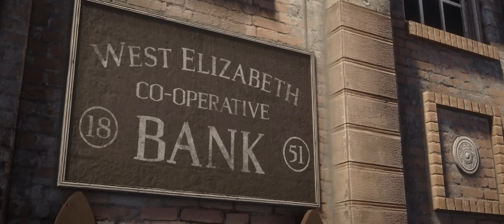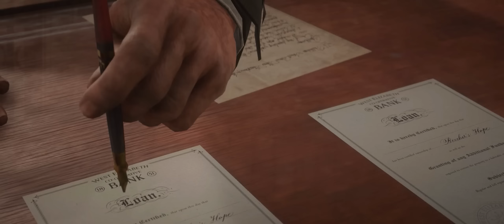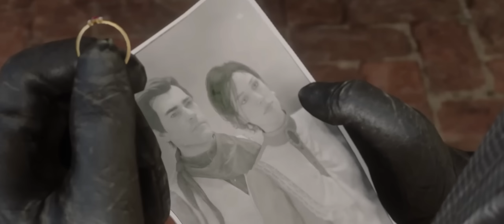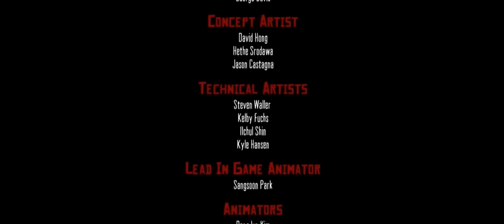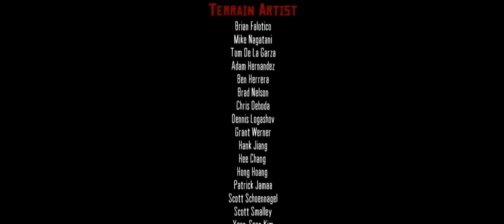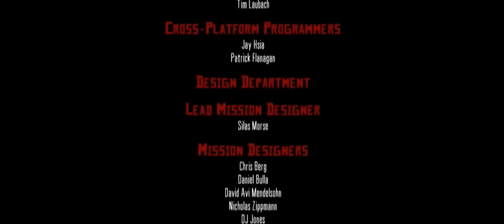Red Dead Redemption 1 𝗔𝗻𝗱 RDR2’s Epilogue Seamless Movie Edit (Scorsese Length)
As a true sequel to Red Dead Redemption 2, the epilogue takes us all the way through John Marston's story to the end of Red Dead Redemption 1 in a movie (well, Scorsese movie) length--- seamlessly edited for an entirely convincing film experience.

Buy me a whiskey at the Saloon, partner!
Or if you're Rockstar Games, I may be available, haha.

This was spliced together from footage of Red Dead Redemption 1, 2, and gameplay recordings and even a wonderful mini fan edit from the following youtubers:
@ExtremeGamingHD3D  (Great no subtitle game recordings and scenes) AND made the wonderful Epilogue outro without the credits
@Dooge203 (Recorded nearly all of RDR2's epilogue with a mod)
(This specific Deadeye scene at the end)
@allaboutVGmusic (Great Red Dead Soundtrack videos)
(@GameCin did a full edit of the whole of remastered RDR1 cutscenes)
(This song from Javier Escuela)
(The Dutch Returns to Beaver Hollow Edit by
(and this shot for the final epilogue shootout)